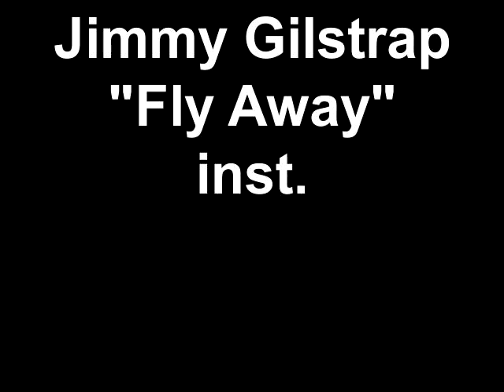Jimmy Gilstrap Fly Away inst.